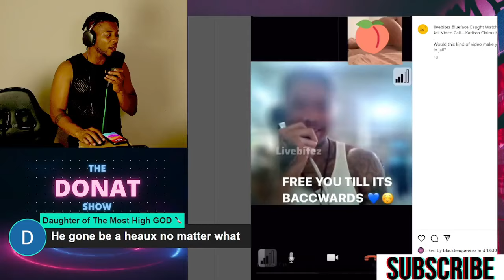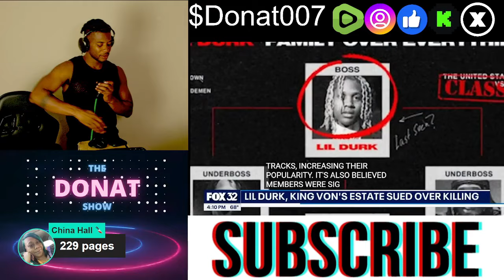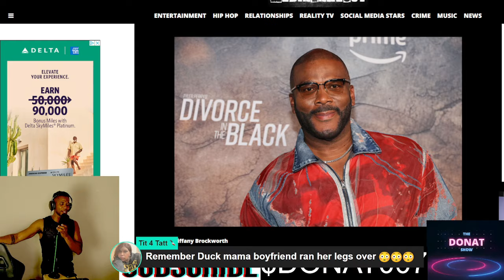CASINO Cash Grab! FBG Duck's Mother LAWSUIT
The mother of rapper FBG Duck filed an explosive lawsuit Wednesday that implicates rap superstar Lil Durk and his slain protege King Von in her son’s gang-related slayings in the Gold Coast.